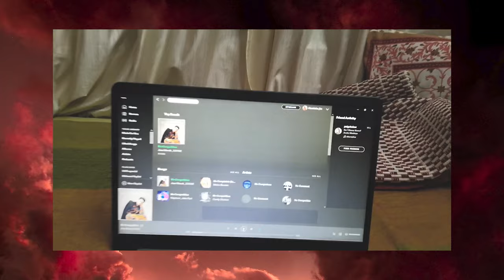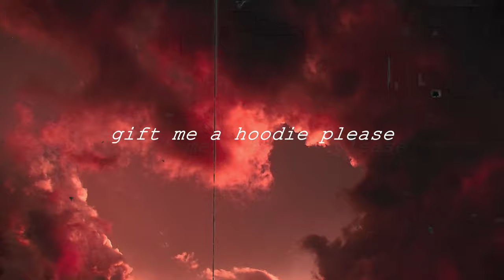Hoodie Haul - Winters are coming | Vlog 4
Winters are coming, fam x
Hope y'all love my hoodies as much as I do and feel free to gift me as many as your heart would want to.

For the hoodie haul, jump to : 8:50
Here are a few of the hoodies mentioned in the haul that you can get for yourself :

I couldn't find the exact one, but found a similar one.

High 90s Die with Memories not dreams :

Nirvana Hoodie